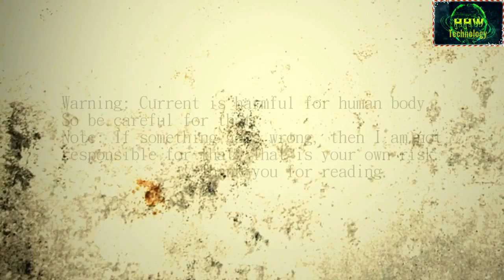Tutorial for How to remove LAPTOP Battery, Hard disk and RAM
In this video  I am showing you
How to remove any LAPTOP Battery, Hard disk and RAM

This tutorial is easy for beginner. those are not know Laptop
hardware removal parts and how to remove and reinsert those parts of the motherboard from the any laptop.